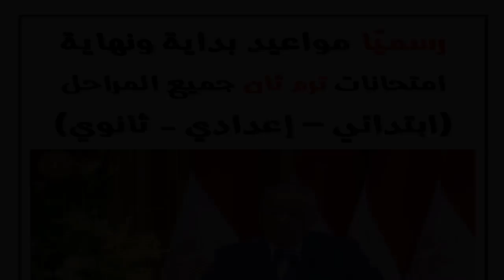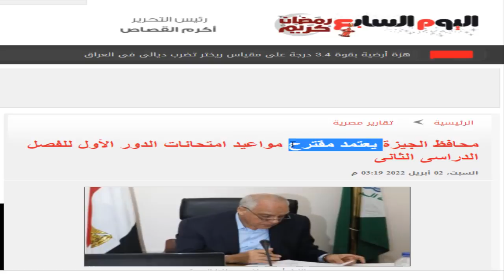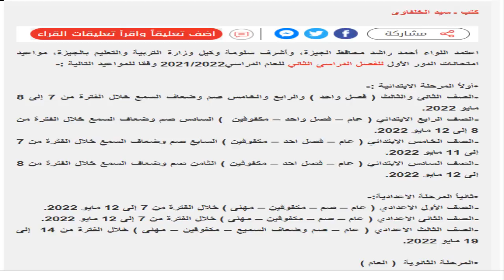رسميًا من وزارة التربية والتعليم مواعيد بداية ونهاية امتحانات الترم التاني (ابتدائي- اعدادي - ثانوي)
ولا اى اندهاش اخر تصريحات وزير التربية والتعليم بتاريخ اليوم ومؤتمر وزير التربية والتعليم الدكتور طارق شوقي والذي سوف يعقد خلال ايام قليلة لمناقشة امتحانات الثانوية العامة والتشعيب لطلاب اولى وتانية ثانوي. حقيقة رفع الغياب وتقديم الامتحانات مفاجأة الامتحانات وتخفيف اليوم الدراسي.
امتحانات مختلفة واخر تصريحات وزير التربية والتعليم بتاريخ اليوم
رسميًا الموعد النهائي لمؤتمر وزير التربية والتعليم اخيرا
وزير التعليم مباشر الآن
وزير التعليم وتعديلات جديدة بشأن اولى وتانية وتالتة ثانوي
هاام وتصريحات غير متوقعة لوزير التربية والتعليم مباشر الآن
تصريحات تهم مستقبل طلاب اولى وتانية وتالتة ثانوي وزير التربية والتعليم